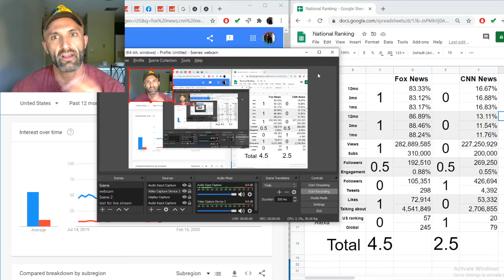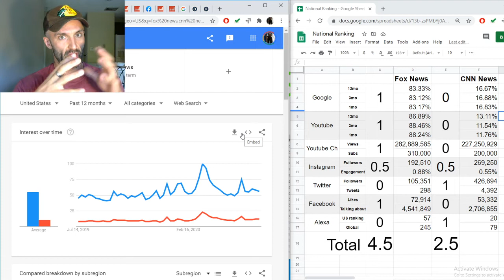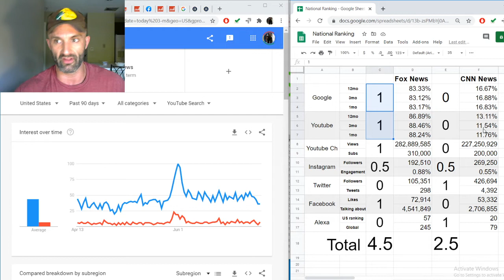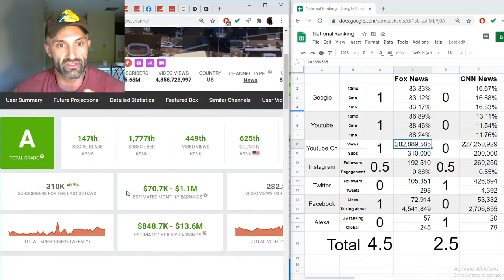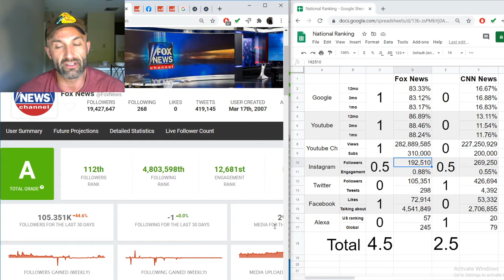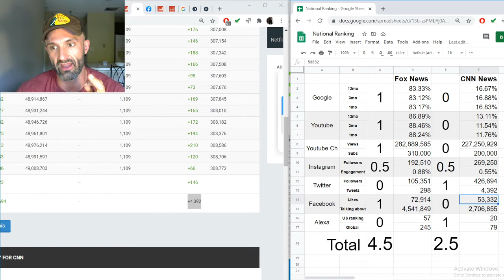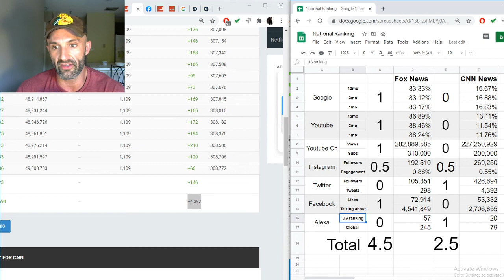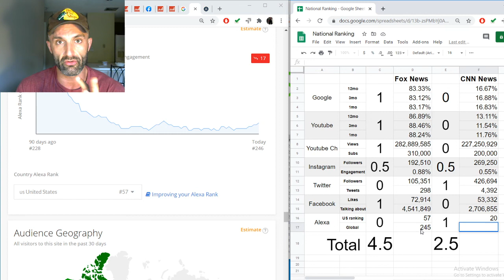Conservative vs Liberal voice - Fox vs CNN - views & followers across social & the internet?